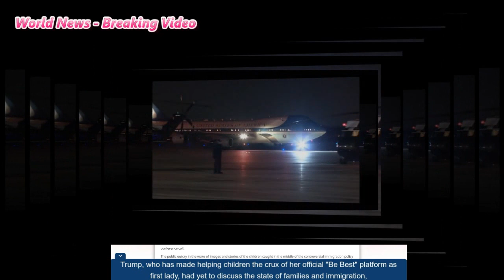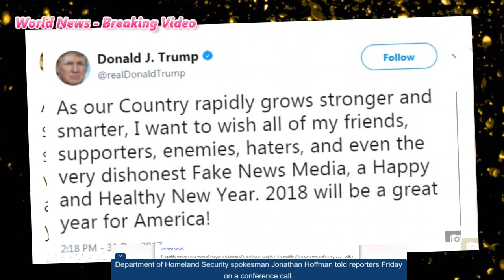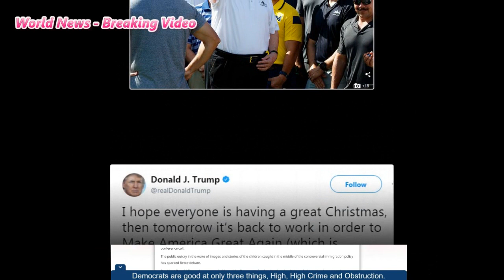Melania Trump 'hates to see' children separated from their families at borders New video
(Copy the link then paste into the search)
Product link: